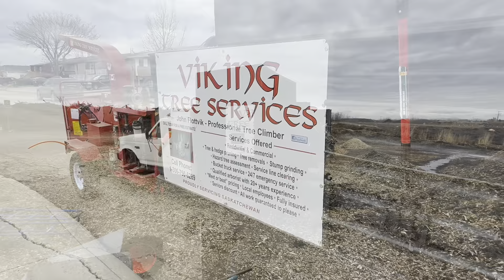2 Tree Companies Merge….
Viking Tree Services & Tree MD working together to gang up on this big Poplar tree removal! Was a lot of fun working together to get this job done. A lot of professionalism on this one, all rigging. Bit long of a video but worth the watch ! Thanks for tuning in Viking family. See ya on the next one.
John & the Viking Team